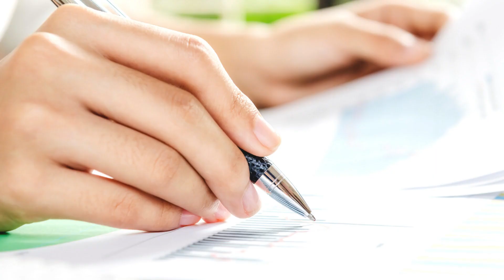Do You Need a Lawyer for a Car Accident in Mountlake Terrace?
What To Ask to your Inexpensive Car Accident Lawyer
There is nothing more frustrating than someone deliberately fleeing the scene of a traffic accident so that they do not have to deal with the consequences. All is not lost if you have been involved in a hit and run accident. Some of the costs associated with your property damage and personal injuries may not be your responsibility. Look for a good lawyer for car accidents  who can help you get compensation for your injuries.

First of all, you need to find a reliable and good lawyer for car accidents. Many personal injury attorneys don't take cases unless they have a good chance of winning them. In this way, you can be sure that you will get a good attorney that will fight to get you the damages you need. Once you have found an inexpensive car accident lawyer , ask them for a list of the damages you need to receive. When it comes to compensation for physical injuries, you will need all the medical reports you can get. Keep in mind that if you were in a minor accident, you will most likely not be covered for the costs of your lost work time. However, if it was a major accident, you can still get compensated for this. So when you contact an attorney, be prepared for them to tell you that they cannot get you any more money. It is important to note that if you were in a car accident and you have sustained physical injuries, you might be able to pursue a personal injury case. This means that you might also be covered for the costs of your medical bills and your pain and suffering. It is important to note that though you are in a hit and run car accident, you will not be able to pursue a hit and run case if you were the driver of the car that was struck by a motorist.

The first question you need to ask the personal injury lawyer is whether you can receive damages for your pain and suffering. This can be answered with an extensive evaluation of your injuries. The lawyer will also tell you if you will be compensated for your lost wages. Though this aspect of a personal injury case may seem easy to handle, there are many types of cases that come under this category. If your business or profession has been affected, then you need to ask the personal injury attorney how they can help you recover damages. You can not only recover your property damages but you can also get your bodily damages compensated with a good lawyer. If you do not have the money to pay the attorney, then you can look for a non-recourse loan. Once you have determined how much your attorney will charge for your services, you need to discuss it with family and friends. This is also how you will have a final confirmation of your expenses. This is also how you can know if you want to pursue the case.

With the right type of help, you can be ready to receive the damages you deserve. The best part about it is that it is cheap and available, even on a non-recourse loan. You might need to borrow the money, but that will not cost you a fortune.

If you have a query about your personal injury case that took place within Edmonds Washington, please reach the best personal injury lawyer directly by calling our number at . We will be happy to schedule a free initial consultation. If you are interested to know more about Personal Injury Attorney Cost, we can help you.  To know more about Justin Elsner, the top personal injury attorney in Mountlake Terrace, you may